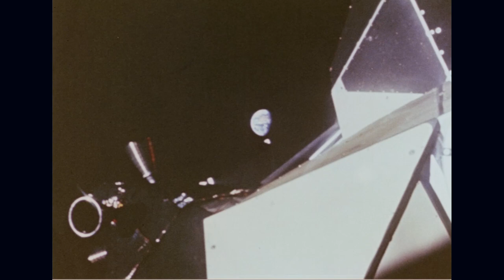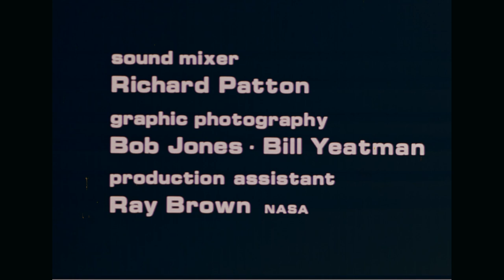The Eagle Has Landed, The Flight of Apollo 11, 1969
Through television, motion picture and still photography, this film provides an "eye-witness" perspective of the Apollo 11 mission that put a human on the moon in July 1969.

Read about the moon landing and all the activity surrounding Apollo's mission with an article from Prologue's archives

CREATED BY
National Aeronautics and Space Administration. (10/01/1958 - )

Series: Headquarters' Films Relating to Aeronautics, compiled 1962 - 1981

SUMMARY
This film tells the story of the historic first landing of men on the Moon in July, 1969.  It depicts the principal highlight events of the mission from launching through post-recovery activities of Astronauts Neil Armstrong, Edwin "Buzz" Aldrin, and Michael Collins.  Through television, motion picture and still photography, the film provides an "eye-witness" perspective of the Apollo 11 mission.

REPOSITORY:
National Archives at College Park - Motion Pictures (RD-DC-M), National Archives at College Park, 8601 Adelphi Road, College Park, MD, 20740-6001

For information about ordering reproductions of moving images held by the Motion Picture, Sound, and Video Records Section,